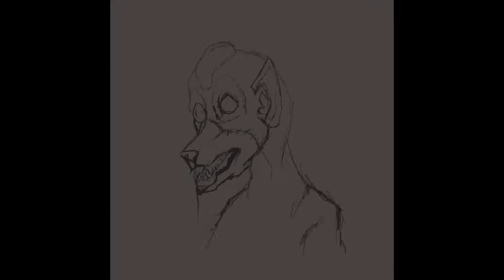Dogman | Speedpaint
Late Halloween drawing
This is actually based off a man who wanted to look like a dog. Look it up